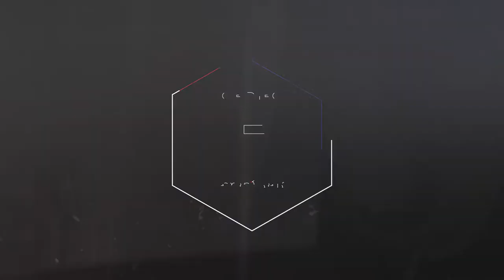Professional Spotlight: 100T Arkhram Interview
We sat down with 100T Arkhram and talked about him growing up, playing a LAN at Esports Arena and how he felt after he got signed to 100 Thieves Gaming.